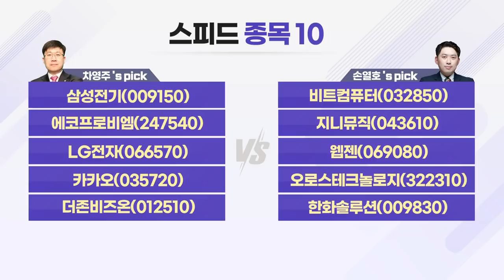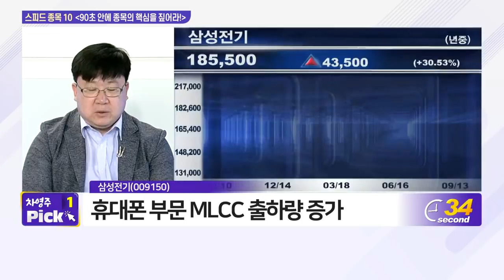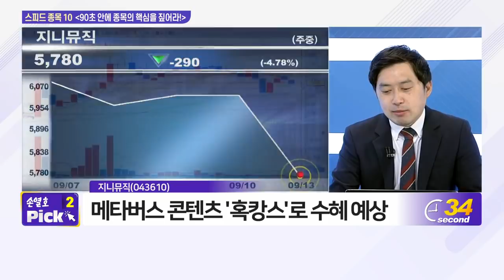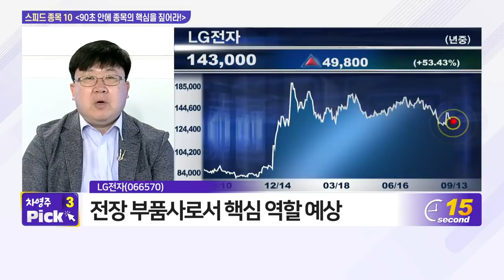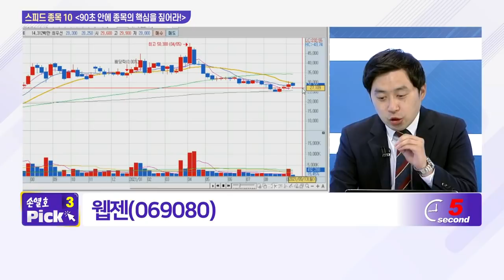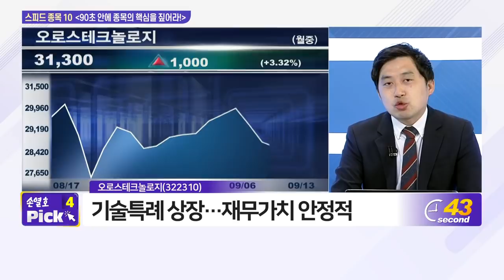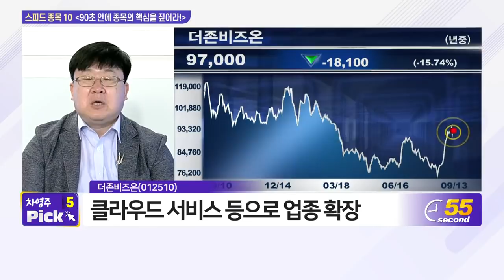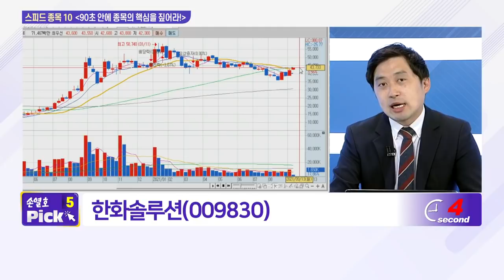삼성전기, 비트컴퓨터, 에코프로비엠, 지니뮤직, LG전자, 웹젠, 카카오, 오로스테크놀로지, 더존비즈온, 한화솔루션_스피드 종목 10 (20210913)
- 지니뮤직(043610)
- 웹젠(069080)
- 오로스테크놀로지(322310)